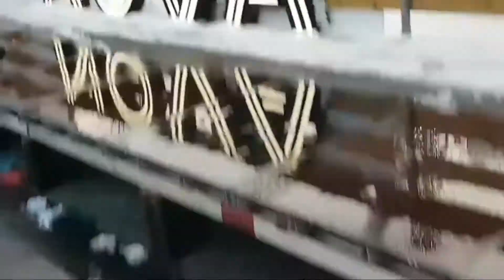facts about Iceland आइसलैंड एक शानदार देश ,आइसलैंड देश के बारे में जानकारी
Video link
आइसलैंड उत्तरी अटलांटिक महासागर में स्थित, द्वीप एक लोकप्रिय पर्यटन स्थल है, आइसलैंड की प्रकृति, संस्कृति, शांत और शांतिपूर्ण वातावरण को देखने और अनुभव करने के लिए दुनिया भर से लोग आते हैं। आइसलैंड में दुनिया का सबसे साफ पानी है।
iceland country tour
iceland kaise jaye
iceland city
iceland's
iceland nightlife
iceland facts
iceland travel
facts about Iceland
आइसलैंड एक शानदार देश